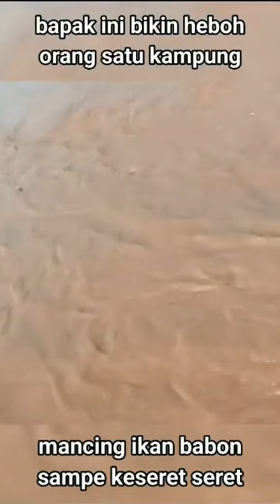LUAR BIASSAAA MANCING dapat moster mazeeee bapak ini bikin heboh orang 1 kampung